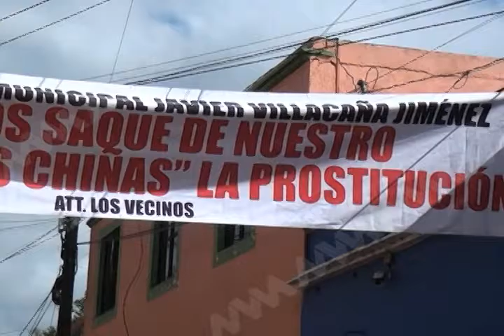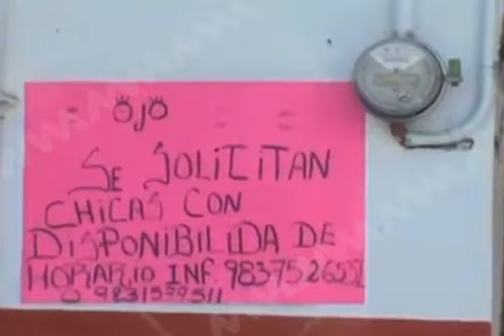Comisionado de Seguridad Pública informa que redoblaran seguridad en el "Barrio de las Chinas"